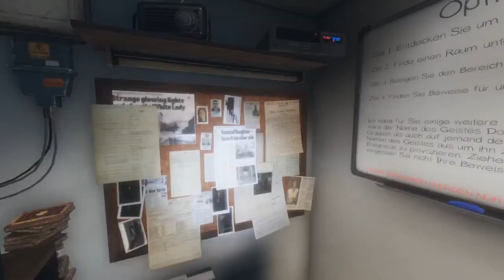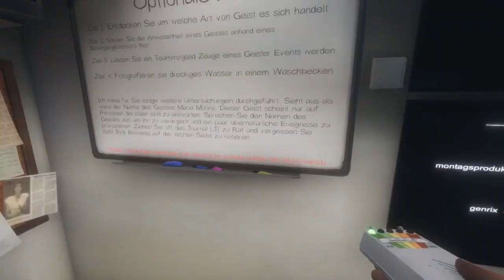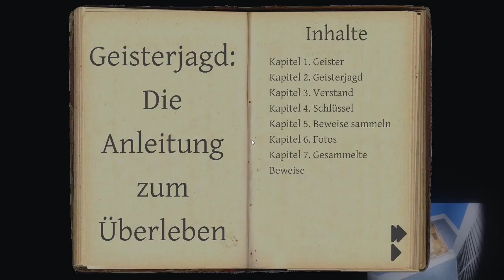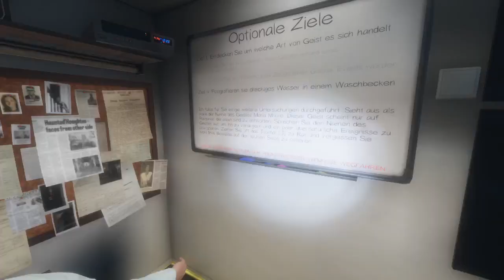#05 Nichts wie raus da! | Phasmophobia | Gameplay | Deutsch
|Werbung Ende|

Für konstruktive Kritik bin ich immer offen. Lasst auch gern einen Kommentar da, solltet ihr Fragen oder Anregungen haben.